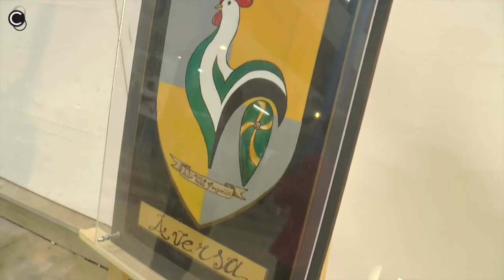Aversa (CE) - ITE Alfonso Gallo, accoglienza dei nuovi alunni (14.09.16)